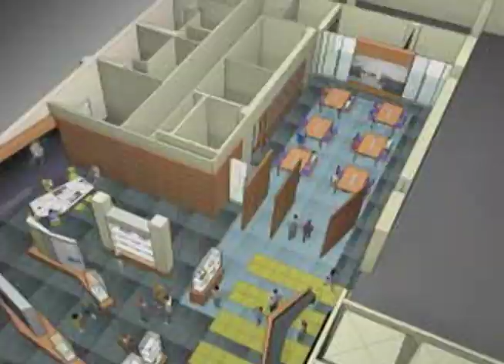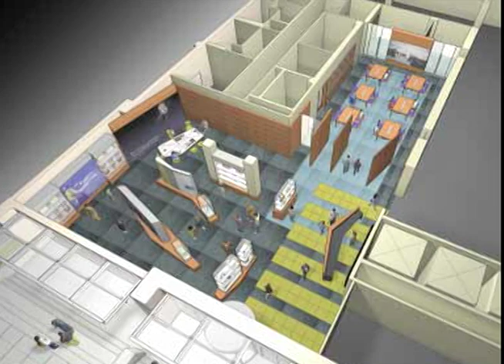Having Dinner with Sir Winston Churchill - Cita Stelzer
Winston Churchill loved good food, excellent champagnes, and Havana cigars.  But he also used the dinner table as a stage to display his brilliant conversation talents, and an intimate setting to glean gossip and diplomatic insights, and to argue for the many policies he espoused over his long life.  In "Dinner with Churchill: Policy-making at the Dinner Table", author Cita Stelzer describes some of the key dinners at which Churchill presided before, during and after World War II-including the important conferences at which he used his considerable skills to attempt to persuade his allies, Franklin Roosevelt and Joseph Stalin, to fight the war according to his strategic vision. Follow Mimi on Twitter: @MimiGeerges